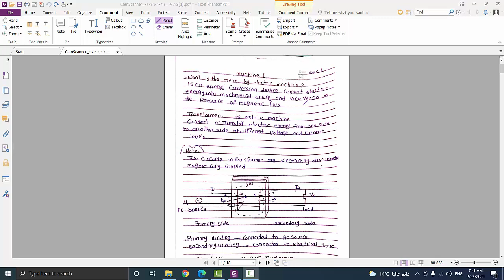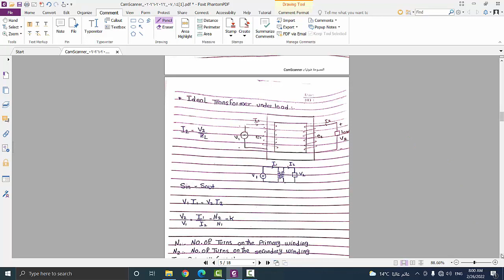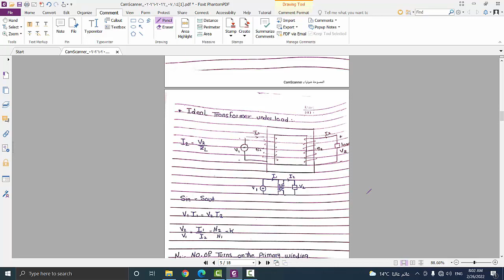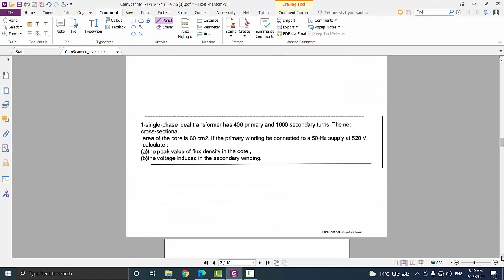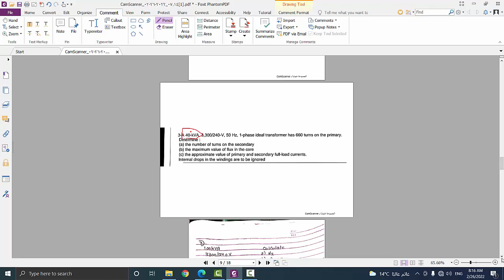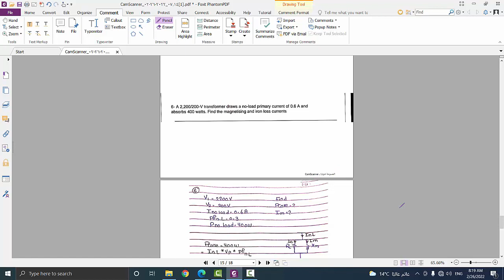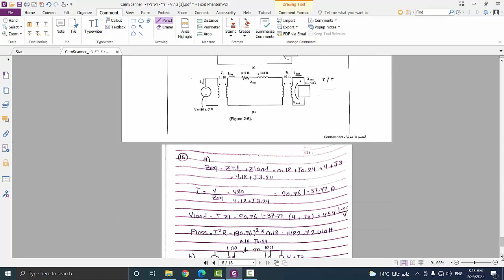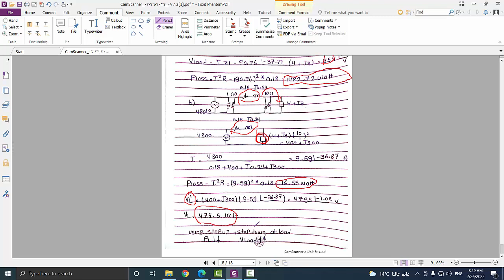Machine1 : 1) Ideal Transformer